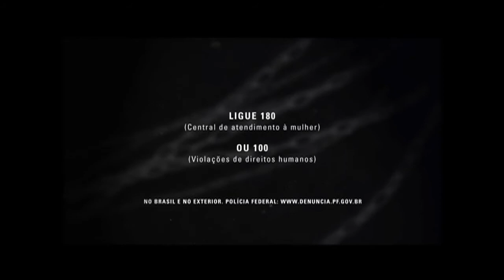Brasil participa de campanha da ONU contra o tráfico de pessoas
CENAS DO BRASIL - 07.08.14: Coordenada pela Organização das Nações Unidas (ONU), a campanha Coração Azul promove uma mobilização mundial contra o tráfico de pessoas. O Brasil também faz parte dessa iniciativa. Mais de 80% dos brasileiros traficados são mulheres e metade delas são crianças e adolescentes. A atividade criminosa movimenta quase US$ 32 bilhões por ano. Para debater os avanços e desafios do enfrentamento ao tráfico de pessoas no país, o Cenas do Brasil recebe o secretário Nacional de Justiça do Ministério da Justiça, Paulo Abrão; e a pesquisadora Maria Lucia Leal, coordenadora do Grupo Violes da Universidade de Brasília (UnB).